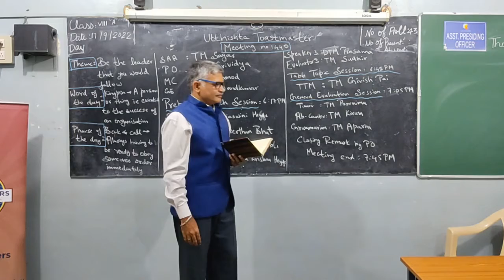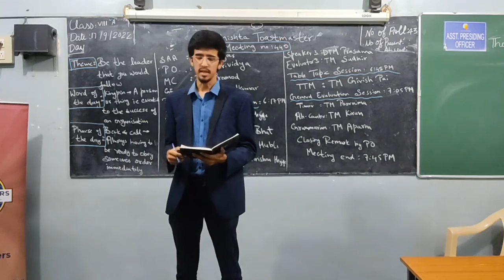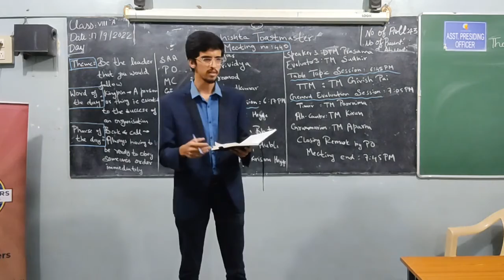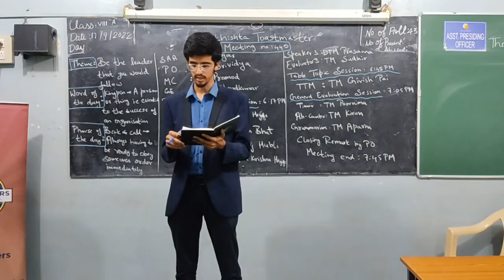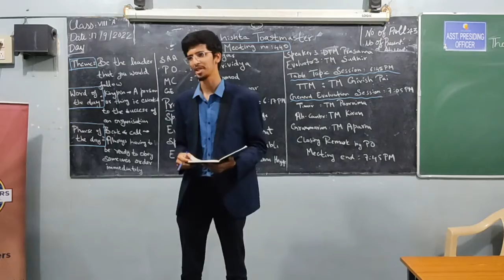Evaluation of speech 1 by TM Keerthan as part of Utthishta Toastmasters meeting 440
TM Keerthan Bhat reviews the first speech by TM Tejaswini Hegde.